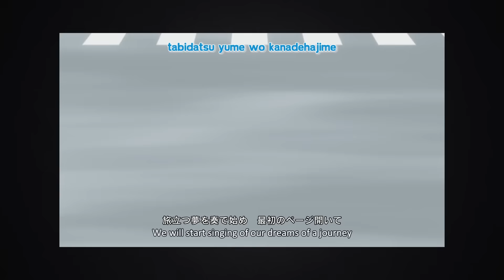Daily lives of highschool boys - Anime Review - 男子高校生の日常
AKA danshi koukousei no nichijou! yes, another comedy series, cause i love them sooo much!